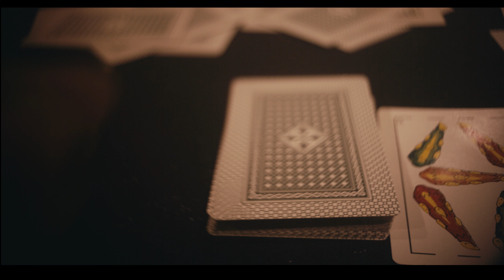#37 -FREE STOCK FOOTAGE - CARDS 2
PLEASE READ:
First: Select the maximun definition to watch this video.
The stock footage can NOT be sold
The stock footage can NOT be re-distributed
All videos created  by 118 carat films
You can use it FREE of charge, commercially or in projects with the condition that you credit our channel. The credit should read like this:

"Stock footage by 118 carat films"

Any question please ask.